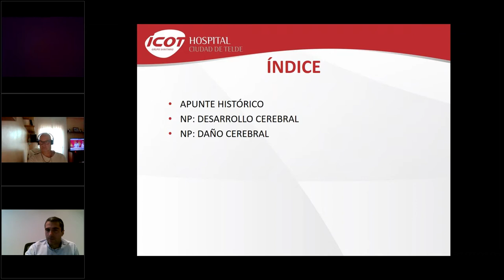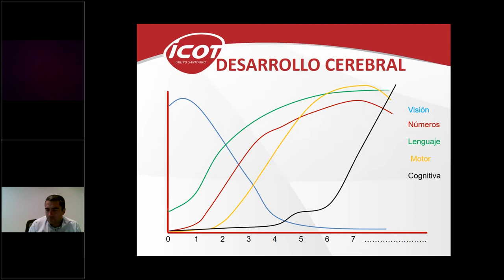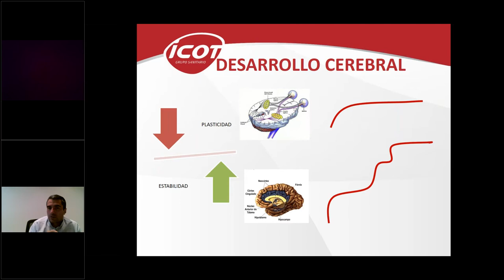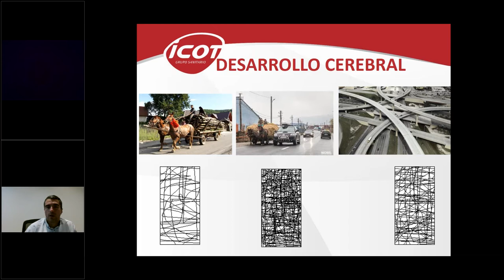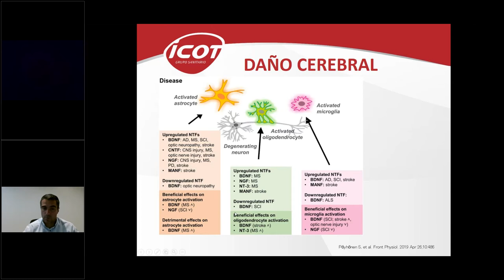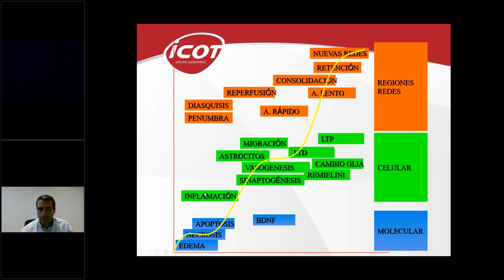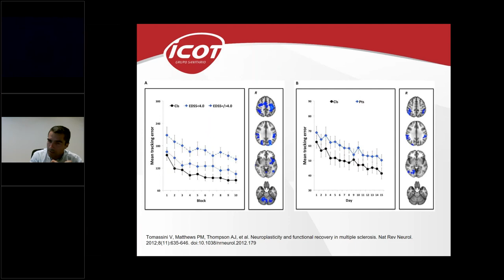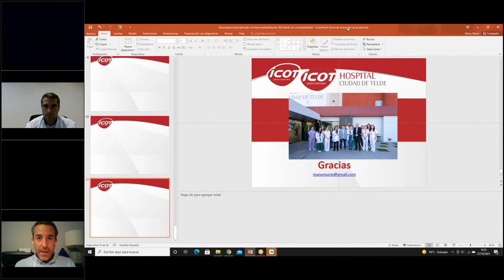La plasticidad del cerebro EM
Seminario Online sobre la plasticidad del cerebro en Esclerosis Múltiple .Hay que mantener nuestro cerebro activo al igual que hay hacer ejercicio físico para nuestro cuerpo.Impartido por: Dr. Manuel Murie, Neurólogo especialista en neurorrehabilitación